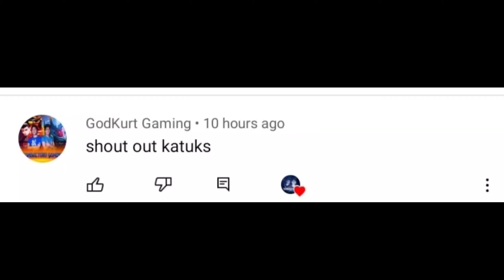Khufra X Fanny Connection? Khufra Aggressive Gameplay MLBB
Song i used: NCS [Release]